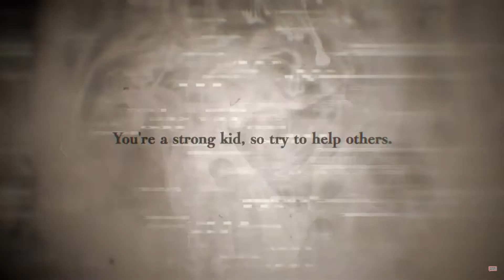Jujutsu Kaisen: Cursed Clash-Announcement Trailer (PS4/PS5 Xbox Nintendo & PC)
Official Jujutsu Kaisen Game for Consoles

Anime Expo 2023 JJK New Game Announcement Trailer

Jujutsu Kaisen: Cursed Clash First Trailer

Release Date: TBA
Genres: 3D Fighting
Developer: Byking Inc.
Powered by Unreal Engine
Platforms: PlayStation 4, PlayStation 5, Xbox Series X/S, Nintendo Switch & PC

Dear YouTube, if you're watching this video, and have some issues about who this video belongs to, its mine, I made it, you do not have to demonetize my channel and remove it because it was a false claim, please in the future if you have some issues contact me first, thanks.